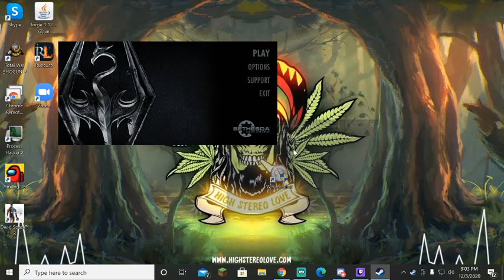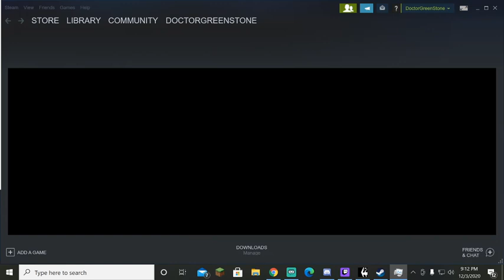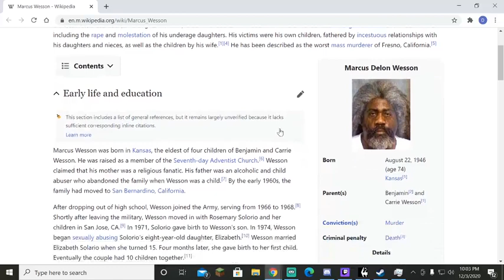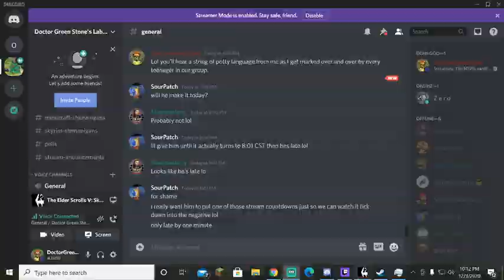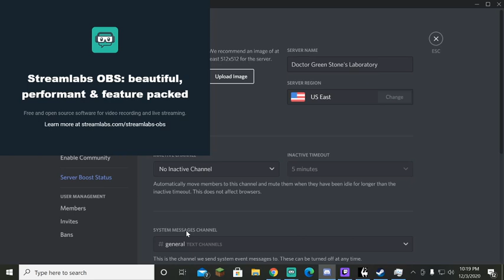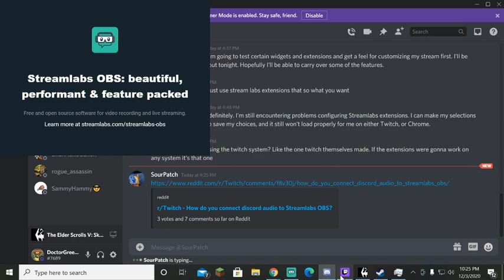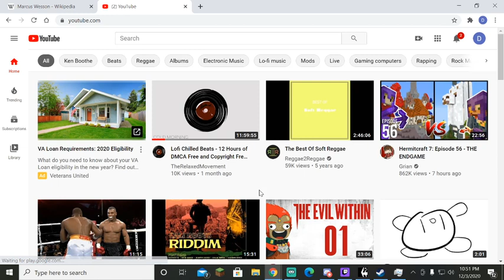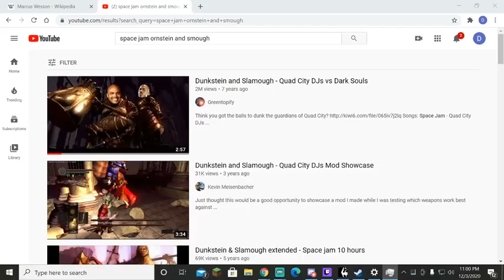The 100% vanilla run, day 5. Tonight, we conquer the planes of Whiterun!